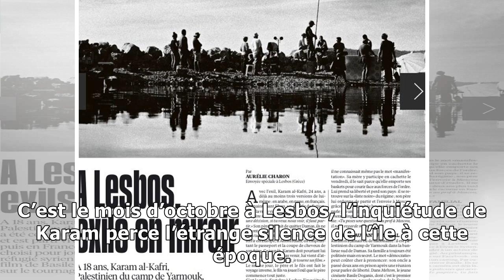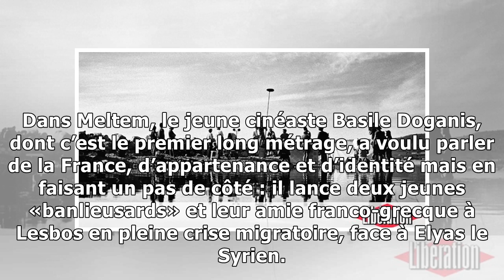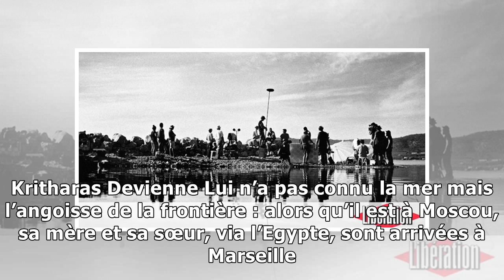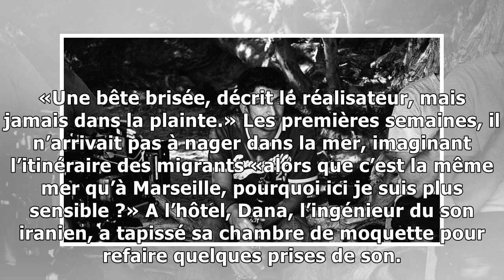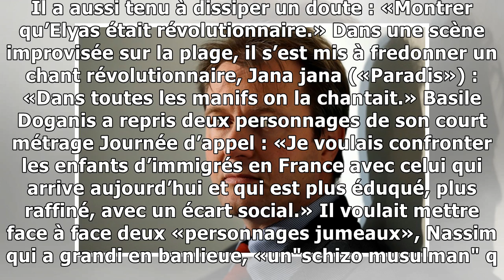A lesbos, exils en miroir